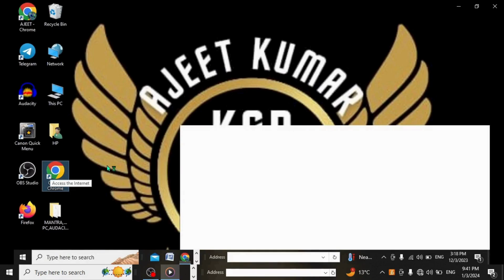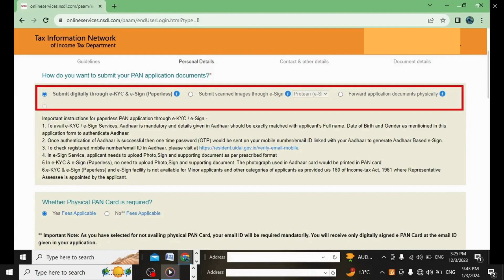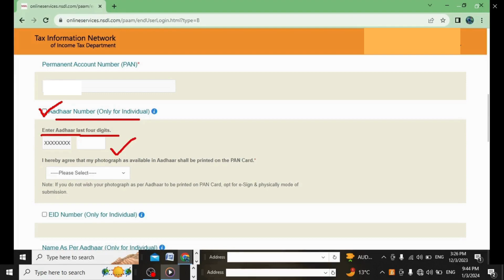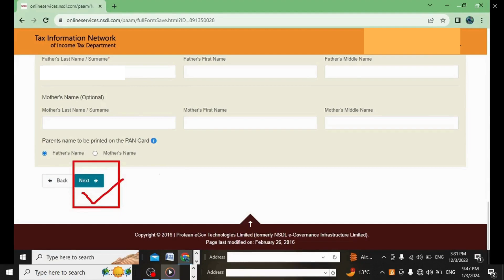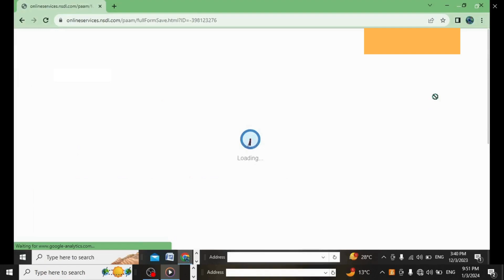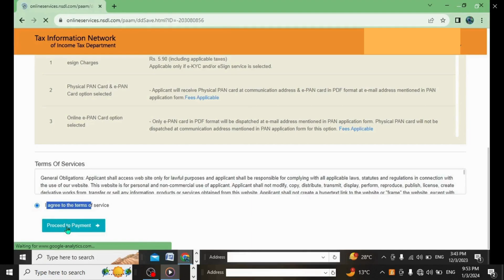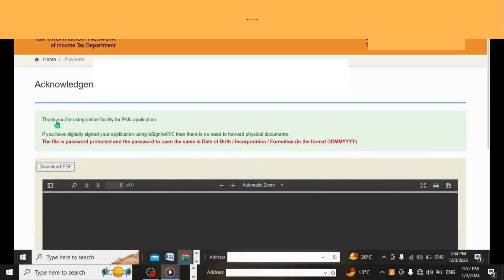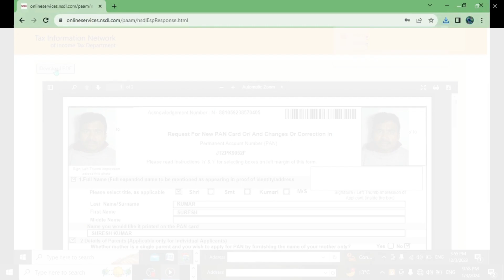Pan Card Correction 2024 ,Pan Card Name , DOB, Father Name Online Correction ,Pan Card Kaise Sudhere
Hello friends
Is video mein hmne aapko pan card correction ko online tareeke se karne ke baare mein bataya hai .#2024
Hello friends
In this video I have discuss that how to correction pan card online
Some important videos link
  . DIGILOCKER SE PAN CARD DOWNLOAD KAREN

  . family id kaise banayen

3. My instagram user name is aje.et542
Pan card correction kaise karen
Pan card CORRECTION KITNE DIN MEIN HO JATA HAI
Nsdl pan card correction online kitne din mein aa jata hai
Nsdl pan card correction online e kyc
How to nsdl pan card correction
How to change pan card name correction online nsdl
How to change pan card name correction online after marriage
How to change pan card name correction online in mobile
Nsdl pan card name correction online
Nsdl pan card name correction
Nsdl pan card name change
Nsdl pan card correction date of birth
Nsdl pan card date of birth correction online